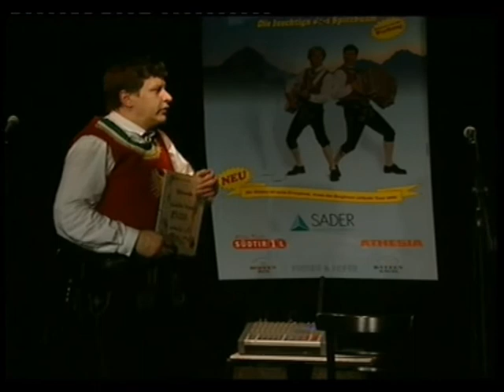03 - Leo & Luis - die zwoa luschtign drei Spitzbuam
Ein volkstümliches Kabarett
mit Thomas Hochkofler und Lukas Lobis